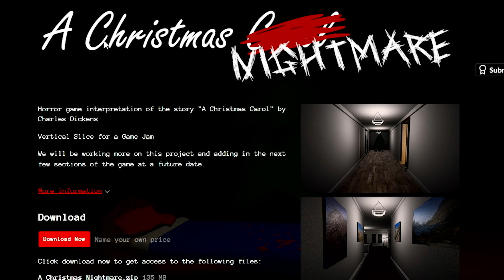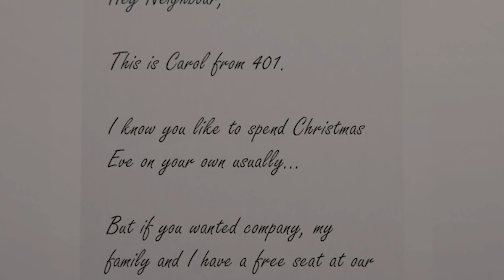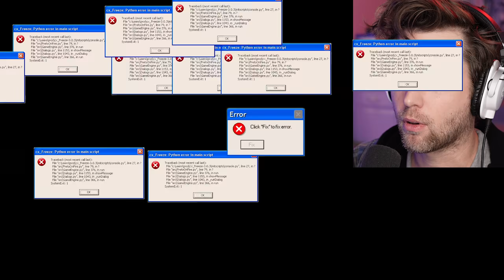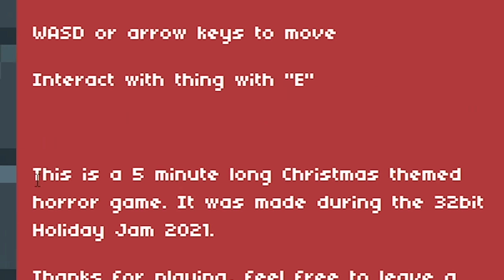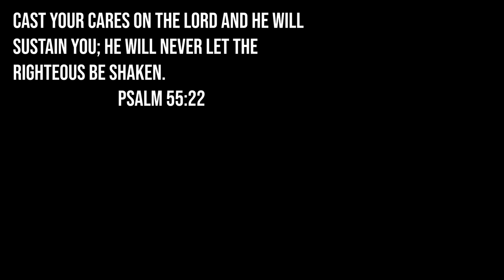3 SCARY CHRISTMAS GAMES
Christmas is the scariest time of the year. Here are 3 Christmas horror games!

Snapchat! YuBplays